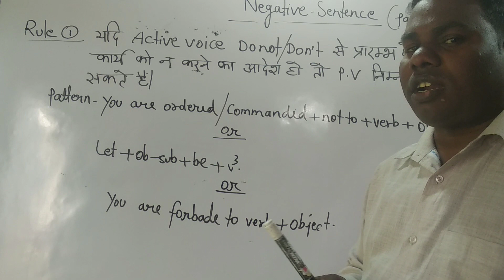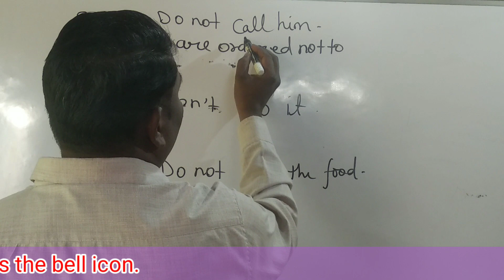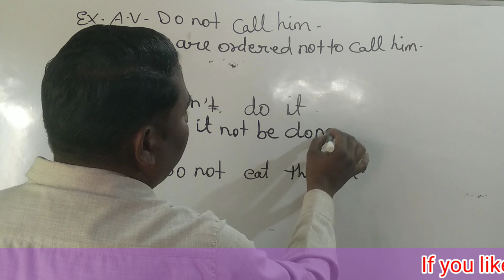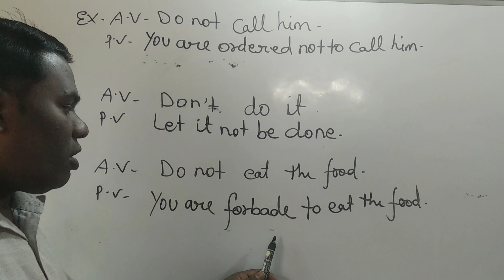IMPERATIVE SENTENCES ll NEGATIVE PASSIVE VOICE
passive voice
imperative Sentences Passive voice
rule of making passive voice
Passive voice by Shiv Prasad SIR
easy way to learn passive voice

passive voice by dear sir

passive voice in English Grammar

passive voice kaise banate hain